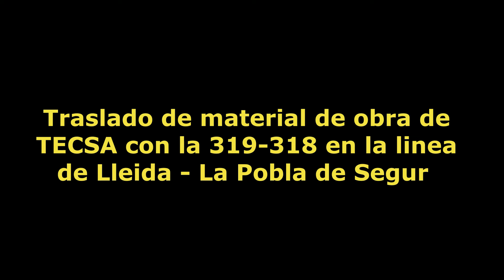Traslado de material de obra de TECSA con la 319-318 en la linea de Lleida - La Pobla de Segur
Archivos de video: Carlos Escribano
Edición: Albert Pascual